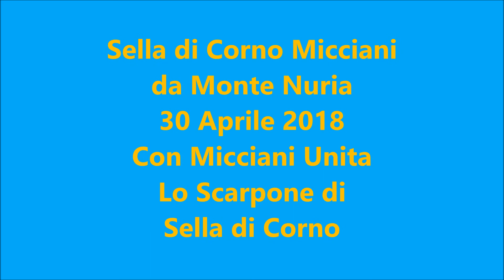Sella di Corno Micciani da Monte Nuria 30 Aprile 2018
Video realizzato dal gruppo Trekking Lo Scarpone di Sella di Corno